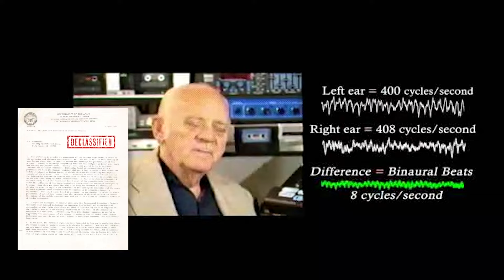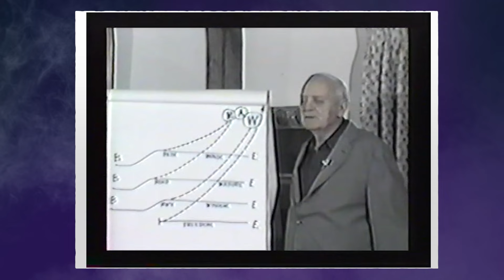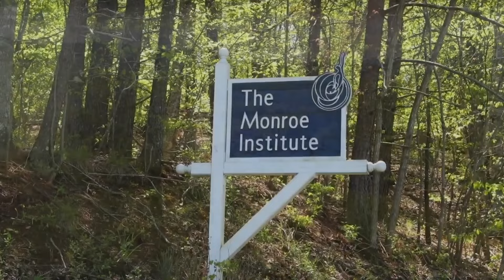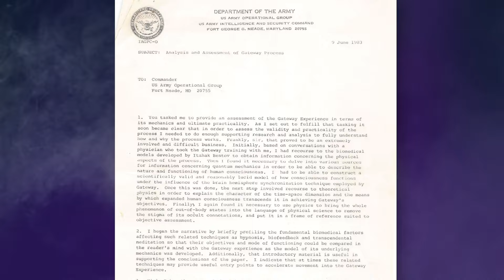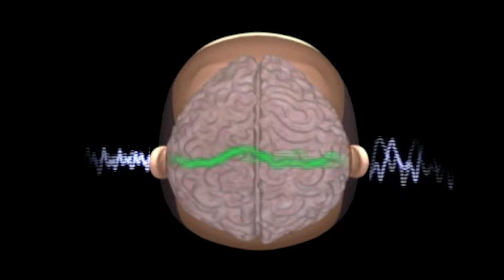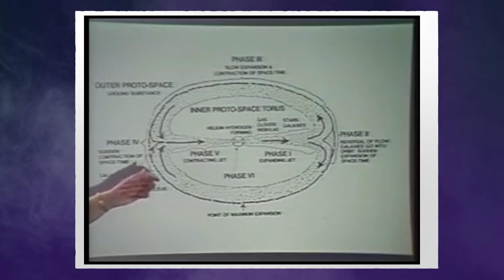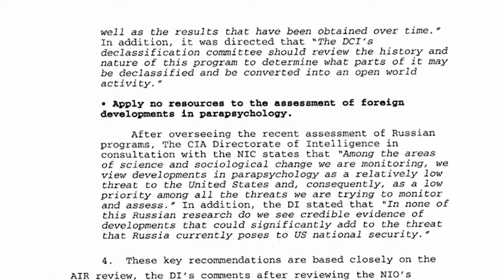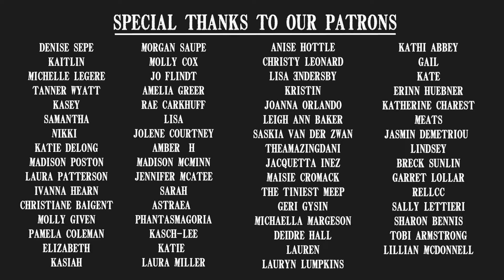The Gateway Experience | Episode 283 | Sinisterhood Podcast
In the mid-1950s, an unassuming radio executive accidentally made an amazing discovery - he could travel outside the confines of space and time using only his mind. But once agents from the US government got wind of his methods, they wanted to use it to spy on enemies. Are you willing to detach from your physical self and travel through space and time? Follow the instructions in this declassified CIA report and try it for yourself. This week’s episode is The Gateway Experience.

-Go to Zocdoc.com/CREEPY and download the Zocdoc app for FREE. Then find and book a top-rated doctor today